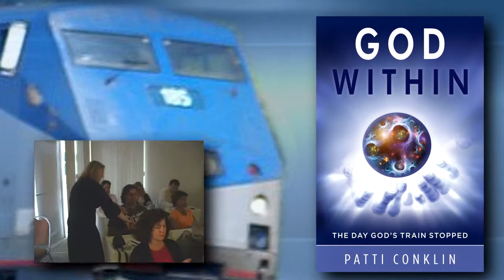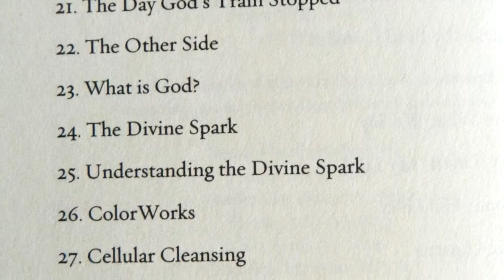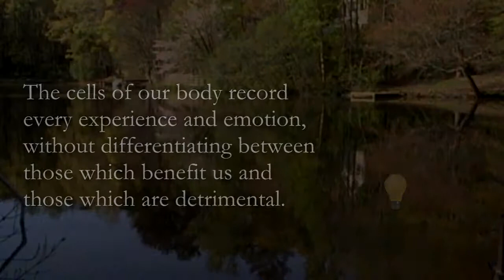God Within: The Day God's Train Stopped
Patti Conklin is recognized worldwide as an intuitive and expert in vibrational healing.
Her first book has now been published.  In it, Patti withholds nothing about how disease and healing operate.  In fact, with the book alone, you have everything needed to begin your own healing journey.

Available now at Amazon, Barnes and Noble, and on Patti's web site.